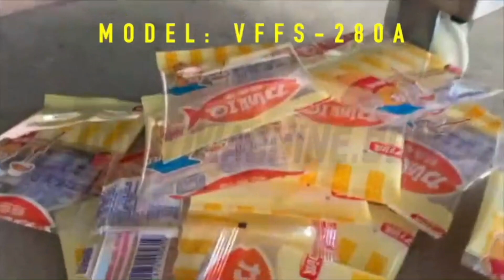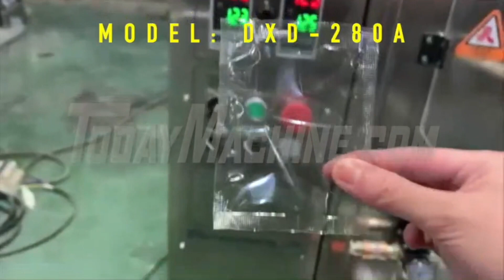Full Automatic Paper Bag Flour Coconut Talcum Auger Milk Powder Packaging Vegetable Seed Spice Sugar